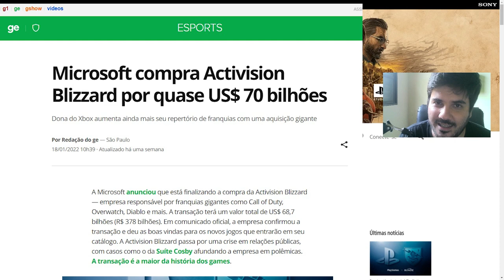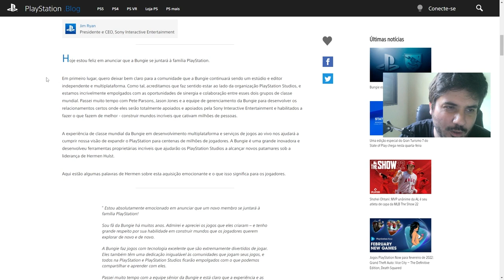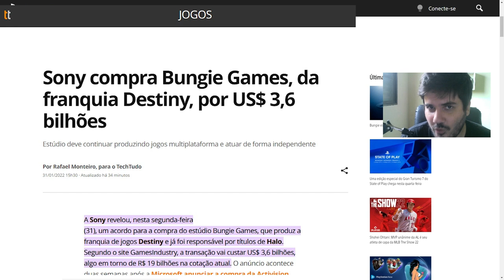SONY COMPROU A BUNGIE (ESTÚDIO DO DESTINY)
A Sony anunciou no dia 31/01/2022 a compra da Bungie (estúdio responsável por Destiny)